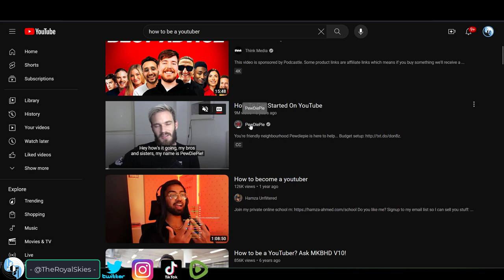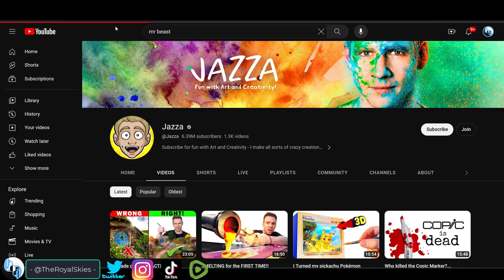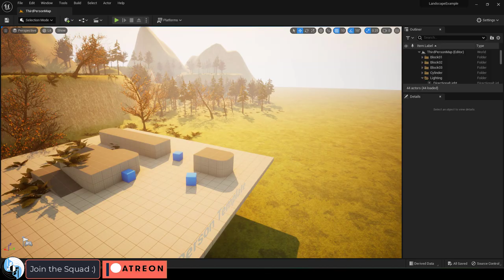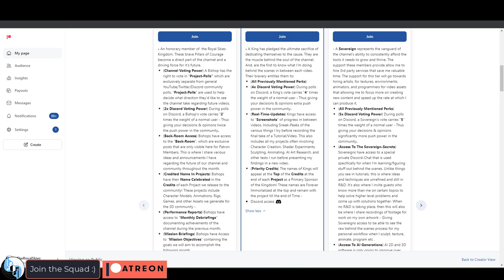How To Start YouTube - (Introduction)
Over the next few days, I'll be creating a new series answering the most common question I receive from friends, family, and aspiring content creators - Let's talk about what you need to know in order to start building your own channel.